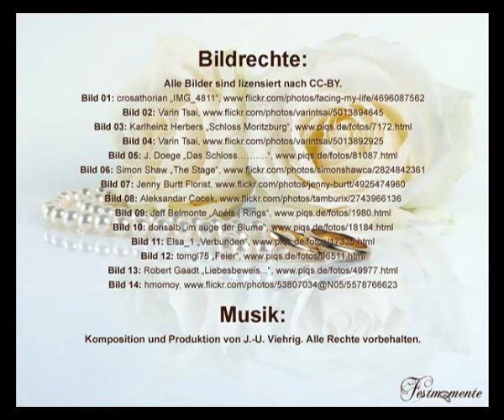FESTMOMENTE - Hochzeitsplanung - Heiraten in Dresden - Hochzeit organisieren.mp4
Sie wollen heiraten und benötigen Hilfe bei der Planung Ihrer Hochzeit?
FESTMOMENTE hat sich auf die Hochzeitsplanung (Wedding Planner) und die Organisation von Veranstaltungen spezialisiert und ist hauptsächlich in Dresden und Umgebung (von Freital, Meißen und Pirna bis hin nach Radebeul, Coswig, Moritzburg und Riesa) tätig.